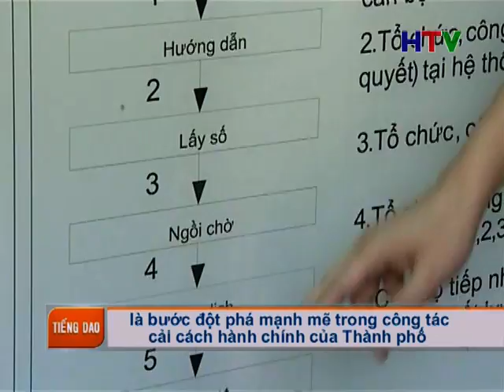Thoi su tieng Dao 8 7 28p50